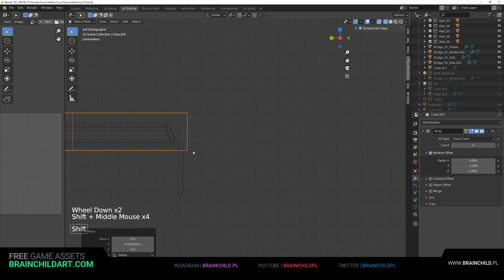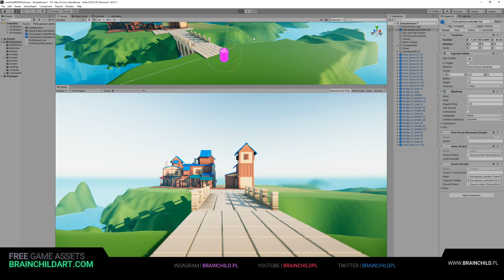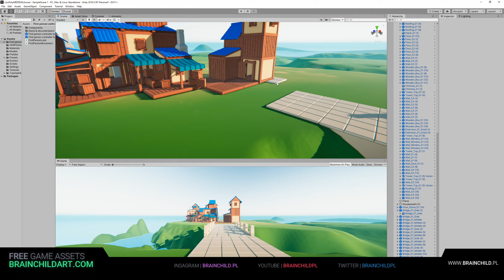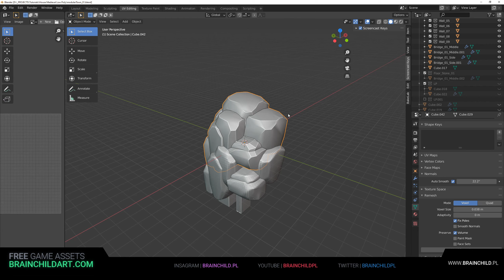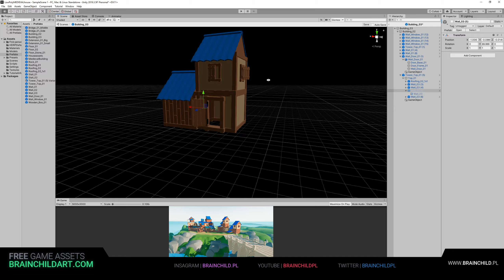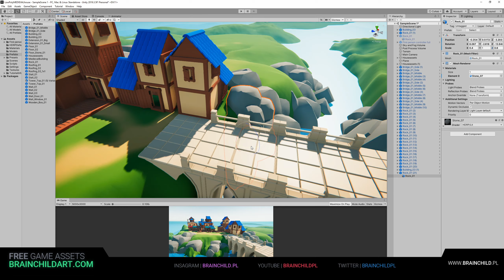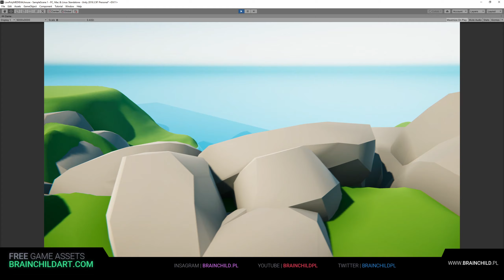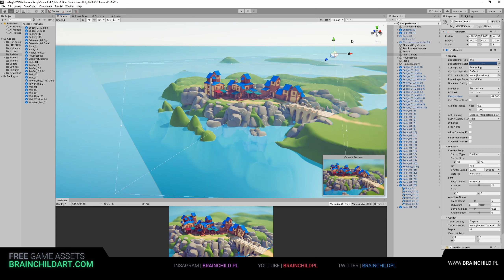Modular Medieval Town in Blender & Unity 2019 HDRP | Game Ready Asset | 3d Environment Design (EP9)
(PART 9) Creating a Low Poly game-ready assets in Blender 2.90 and Unity 2019 HDRP